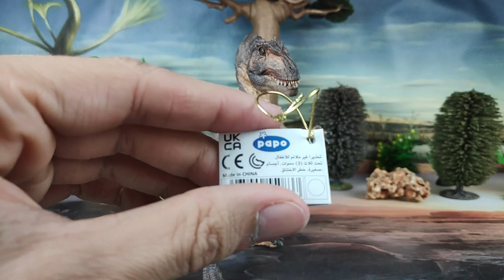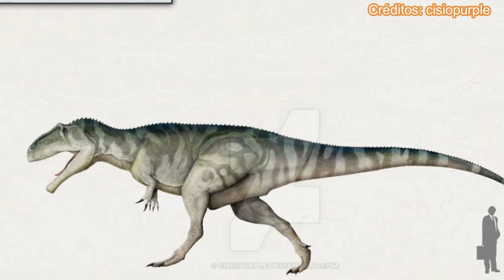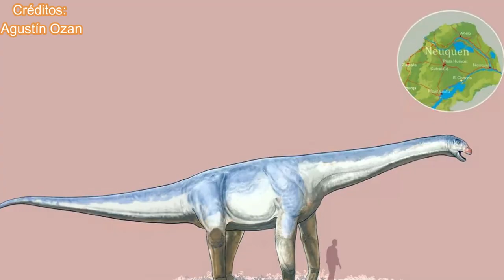REVIEW GIGANOTOSAURUS DINOSAURIOS!!! \\ PAPO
Revisión en español de la figura de Giganotosaurio carolinii erguido realizada por la empresa Papo, para el año 2020, con una pose muy extraña pero original

Introducción: 0:00
Medidas: 1:43
Información: 2:07
Review: 3:43
Recomendación: 7:03
Comparativa: 8:36
Saludos: 12:11
Outro: 12:44